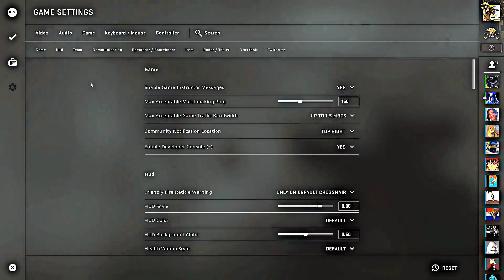Cs Go Prima Victorie